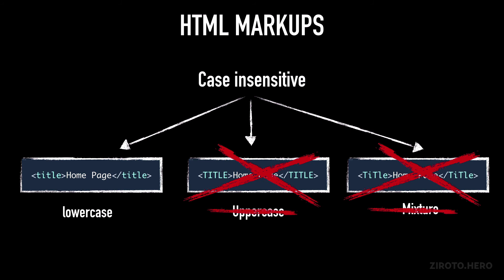HTML Basics in Darija Arabic #4 markups Case Sensitivity